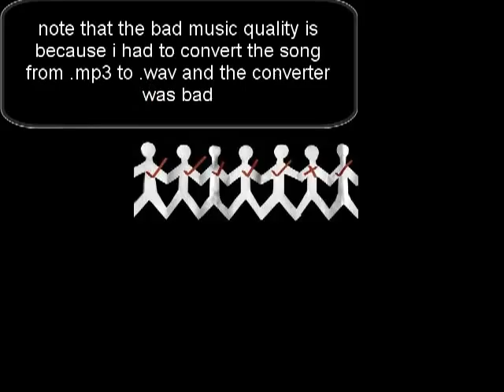Video Test - Music, Pictures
Testing my video editor